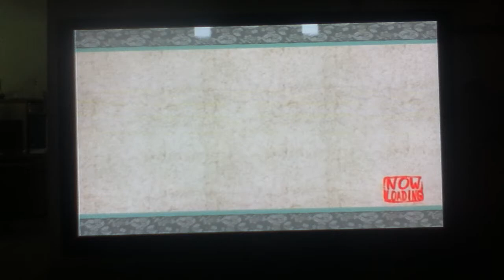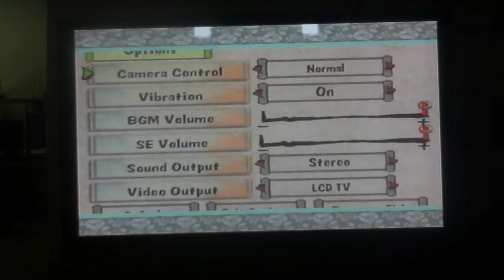Okami part 54 cherry bomb and power slash upgrades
Ok so the lost videos are now found. I have no idea how they appeared on my ipod again but I am pretty grateful that they did pop up on my ipod again.